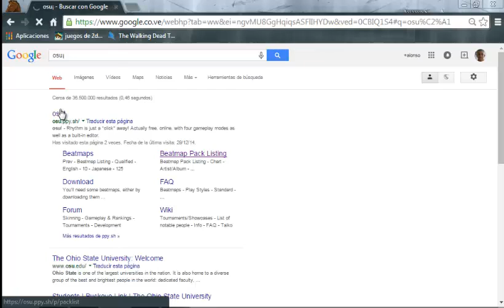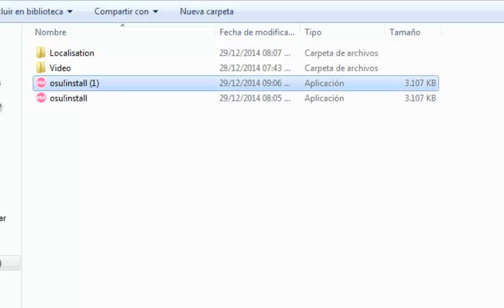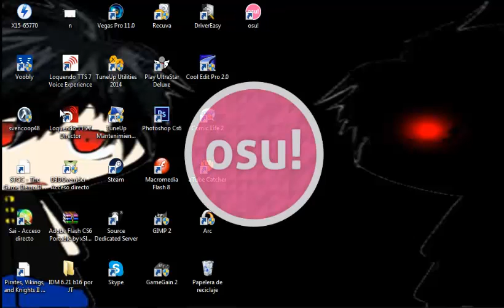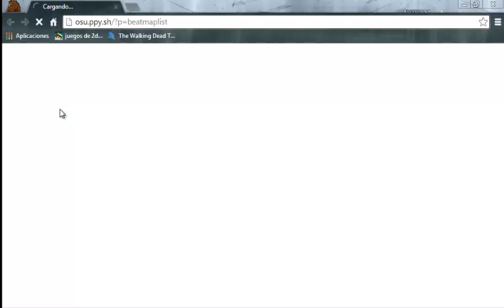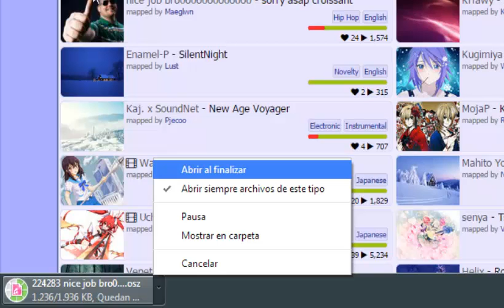como descargar osu¡ 100% seguro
NOTA: es mas seguro si lo descargar en la pagina
si tienes dudas no olvides en comentar